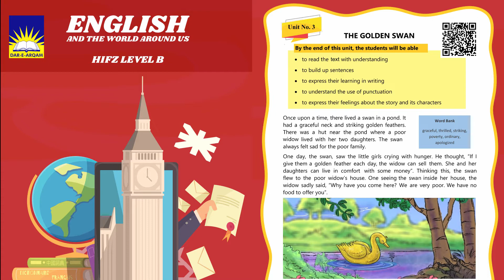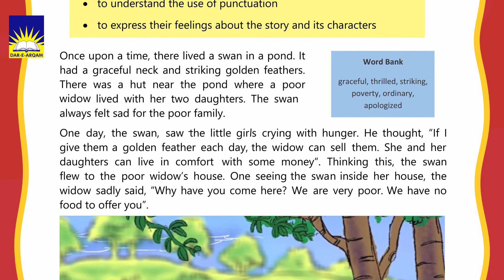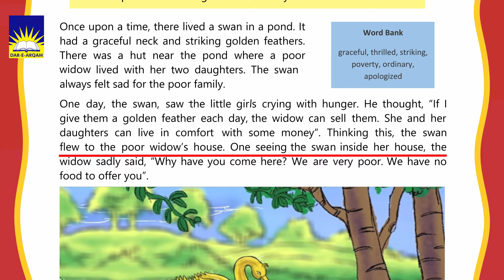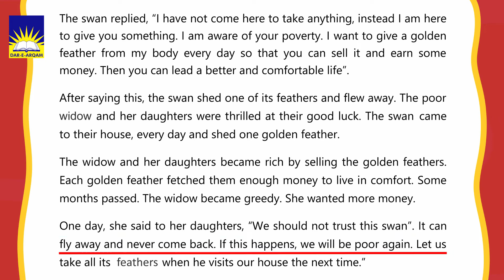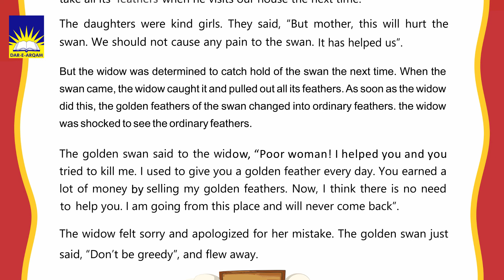Lecture on English Hifz Level B - Chapter 3 "The Golden Swan".